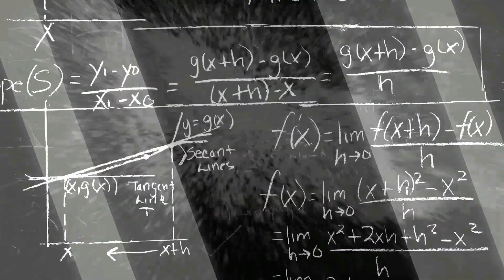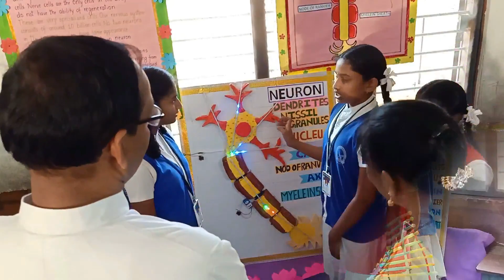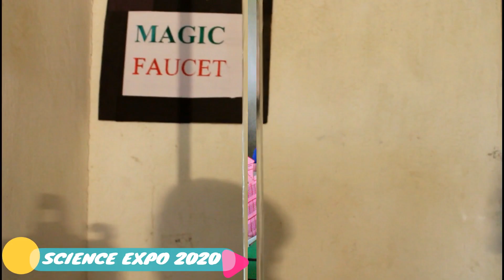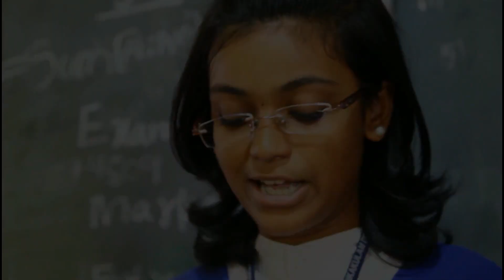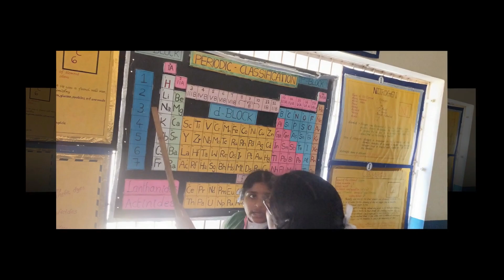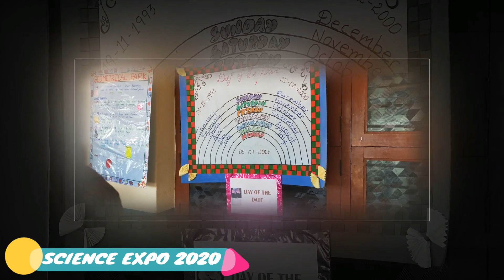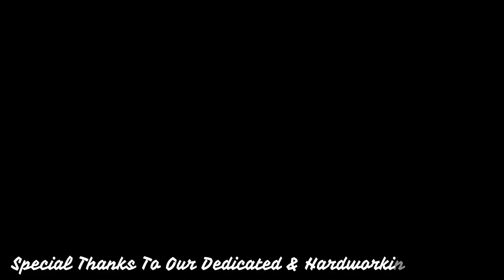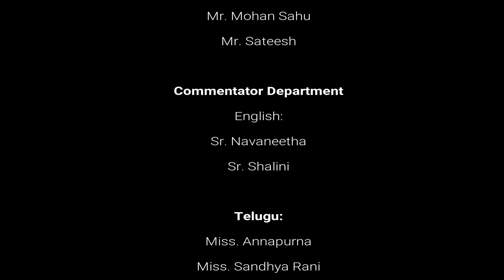SCIENCE EXPO - 2020 | SCIENCE FAIR | ST CLARET SCHOOL NARASANNAPETA SRIKAKULAM AP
WELCOME TO ST.CLARET SCHOOL, NARASANNAPETA, SRIKAKULAM DIST, ANDHRAPRADESH.
St. Claret School Narasannapeta (SCSN) is owned and managed by the Claretian Missionary Fathers of the province of Bangalore. The School was blessed and inaugurated on June 30, 2002, by the Provincial Superior of the Claretians, Rev Fr Mathew Pottenparambil, CMF.

ST.CLARET SCHOOL
NARASANNAPETA
SRIKAKULAM DIST
ANDHRAPRADESH - 532421